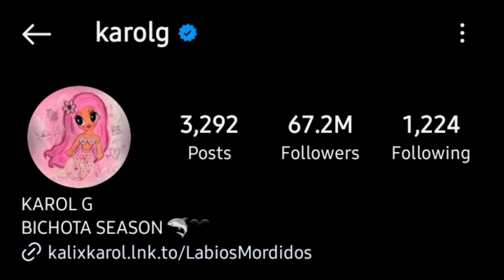Karol g biography Networth, Boyfriend,Family,Cars,House & Lifestyle 2023